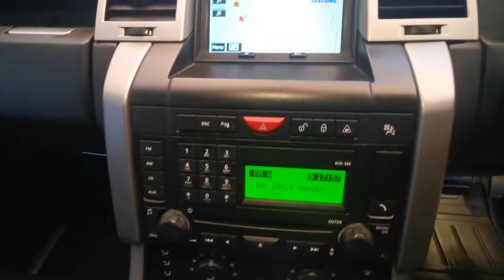Land Rover Range Rover 3.6 TDV8 HSE 5dr Auto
ORIGINALLY SOLD BY OURSELVES 2YRS AGO, SERVICE HISTORY, 2 X KEYS, HPI CLEAR, 3 OWNERS FROM NEW, MUST BE SEEN THIS IS A LOVELY EXAMPLE, LAST SERVICED @ 87216 MILES, ONLY ONE THING WRONG IS THE DVD PLAYER IN ONE OF THE HEAD RESTS DOESNT WORK, Alloy wheels, Leather seat trim, Remote central locking, Immobiliser, Tyre pressure monitor, Passenger airbag, Isofix child seat anchor points, Drivers airbag, ABS, 3x3 point rear seat belts, Metallic Paint, Steering wheel reach adjustment, Steering wheel rake adjustment, Sports seats, Rear headrests, Height adjustable drivers seat, Front head restraints, Front electric windows, Folding rear seats, Electrically adjustable passenger seat, Electrically adjustable drivers seat, Climate control, Xenon headlights, Full size spare wheel, Front fog lights, Body coloured bumpers, Radio/CD, Trip computer, Service indicator, Rear wiper, Rear parking sensor, PAS, Navigation system, Heated front seat, Cruise control, 1st Service 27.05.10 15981 miles, 2nd Service 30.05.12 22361 miles, 3rd Service 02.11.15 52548 miles, 4th Service 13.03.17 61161 miles, 5th Service 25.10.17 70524 miles, 6th Service 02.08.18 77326 miles, 7th Service 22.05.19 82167 miles, 8th Service 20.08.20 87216 miles,